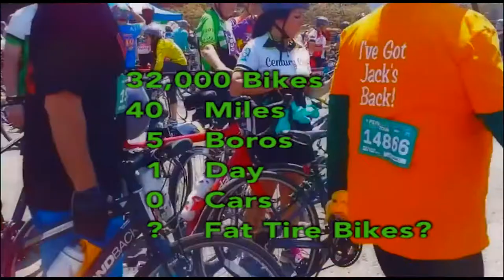Fat Bikes In The NYC 2015 5 Boro Bike Tour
On the first Sunday in May, 32,000 cyclists from around the world roll through every borough of New York City. Produced in conjunction with  the City of New York , the TD Five Boro Bike Tour is the world's biggest charitable bike ride. Of all the cyclists touring NYC, how many will be Fat Bike Riders? Fat Bike Phil of the NYC Rollin' Fattyz rode the entire tour searching for Fat Tire Bikes. Here's his report:

Video Captured with:
The Samsung Galaxy S4 mounted to the Ikan Fly X-3.
The Sony HDR- AS100V mounted to a Surface 604 2014 Fat Bike.